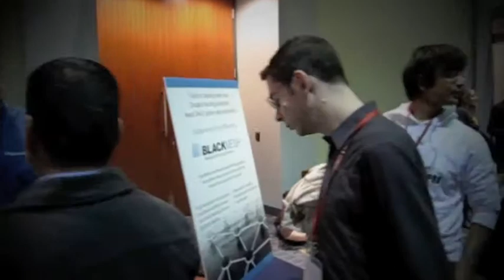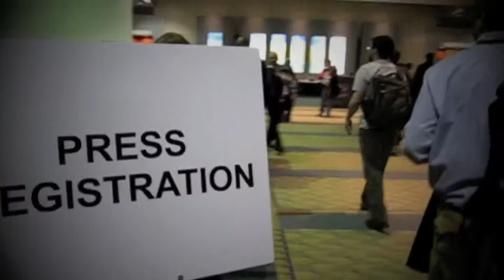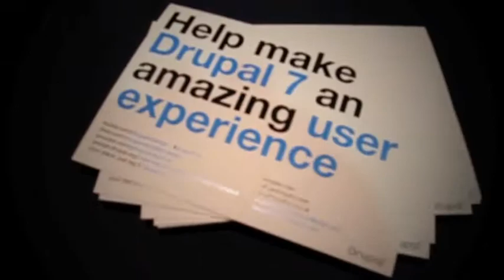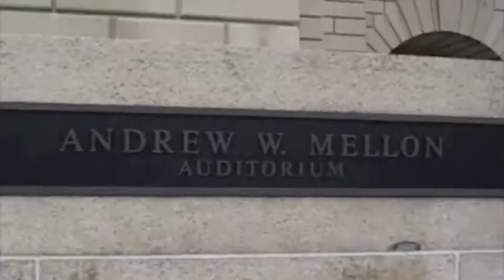Drupalcon DC 2009 Pt 2